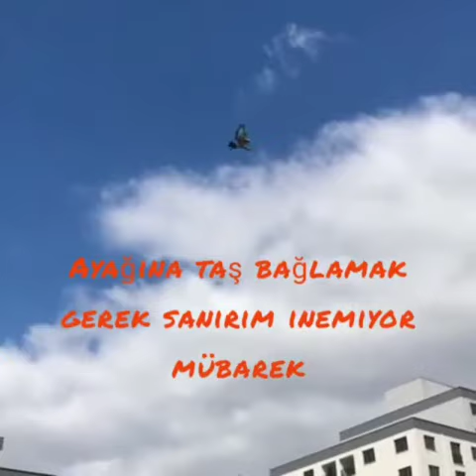Arda Aksoy kardeşimin Mardin şovu biliyor bu işi 👍😉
Bursa'dan arda kardesimin kendi videosunu çekip yolladı ellerine sağlık sağolasın 😉👍